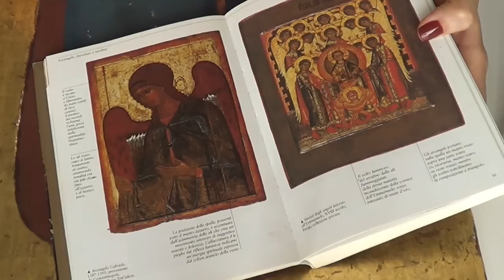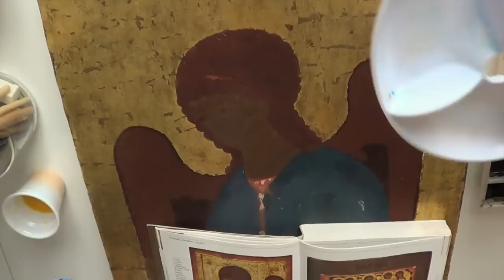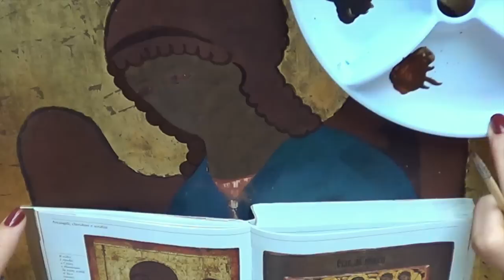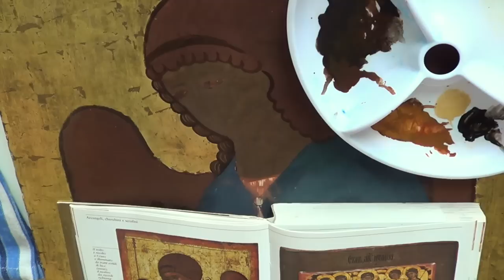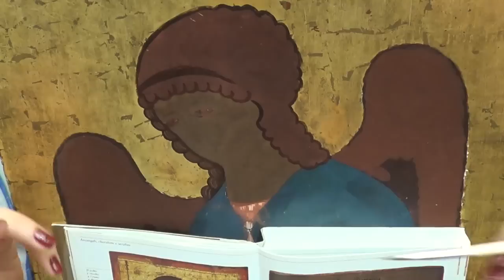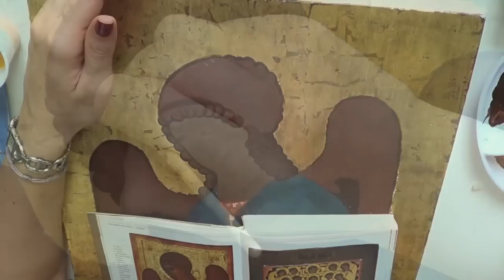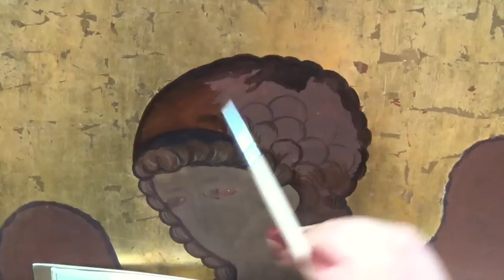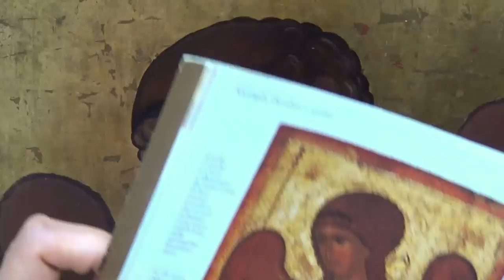Corso di Iconografia Lez.17 :Come scrivere i Capelli di Angeli ed Arcangeli (Arte per Te)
Pietra d’agata
Bolo armeno:
Pigmenti:
Gesso di Bologna:
Colla di Coniglio:
Missione per doratura:
Oro in fogli:
(Oro vero):
Testi di Iconografia:
(il mio preferito):

Benvenuto,io sono Ombretta,mi occupo di Arte a vari livelli,sono laureata in "Restauro" e in "Storia e conservazione delle Opere d'Arte",ho insegnato per più di dieci anni in un' Accademia di Belle Arti e collaboro con il Comune della mia città come Esperta d'Arte, in questa funzione ho la fortuna di lavorare con tantissimi bambini!Svolgo anche la professione di Restauratrice.Tutto questo è la mia vita...l'arte lo è!Se è importante anche per te,sei nel posto giusto!BENVENUTI!

MUSIC FREE BY I-MOVIE MAC